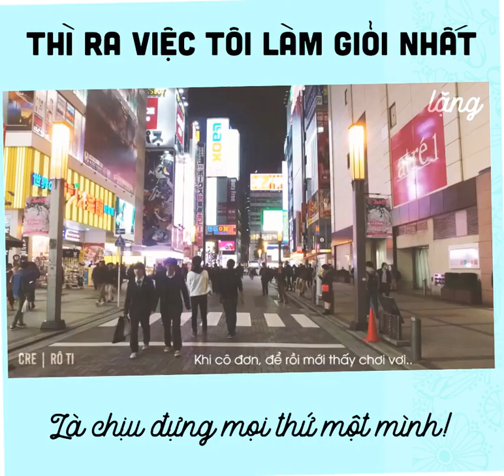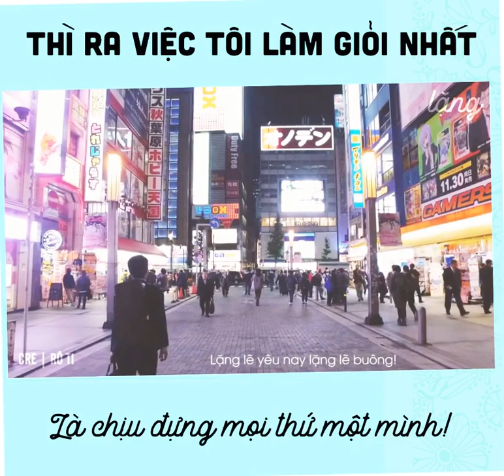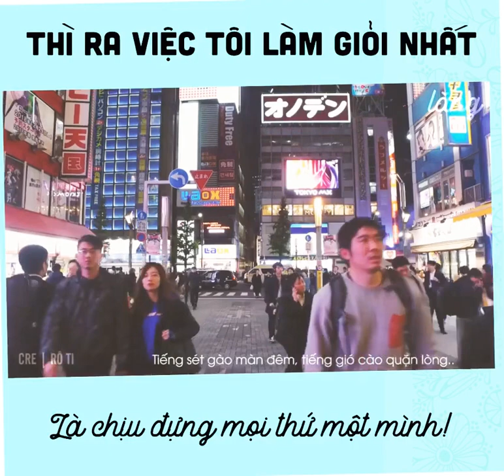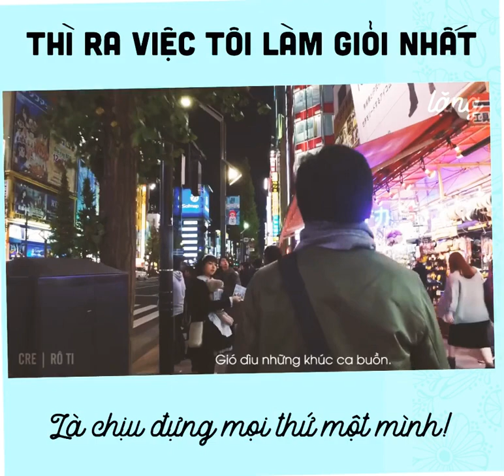Thì ra việc tôi làm giỏi nhất là chịu đựng mọi thứ một mình